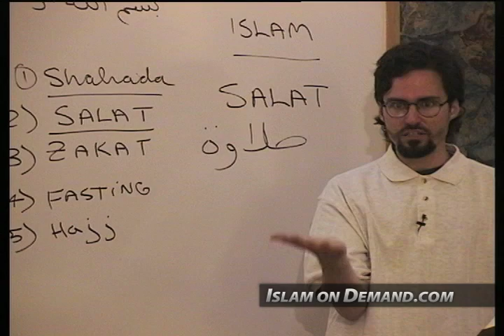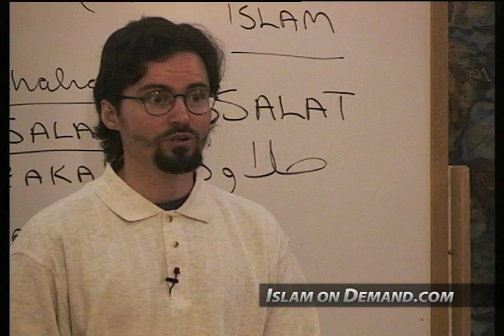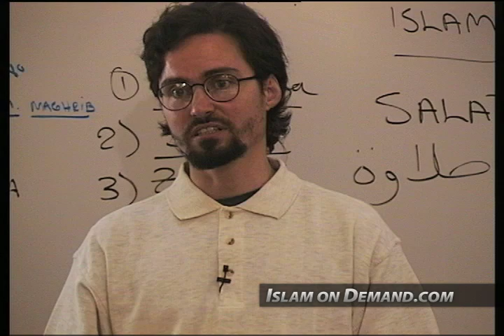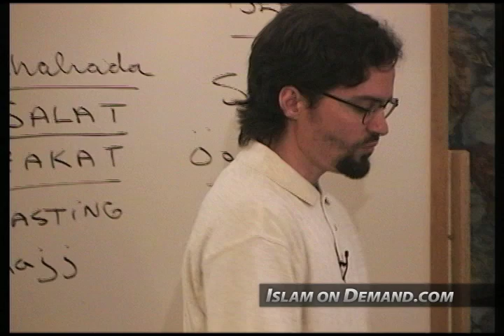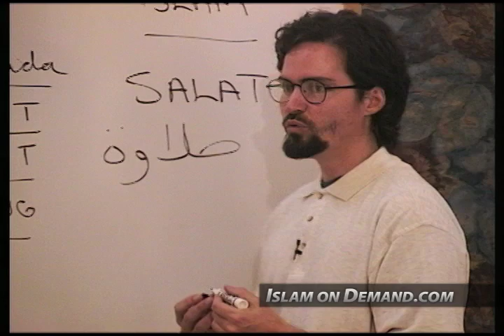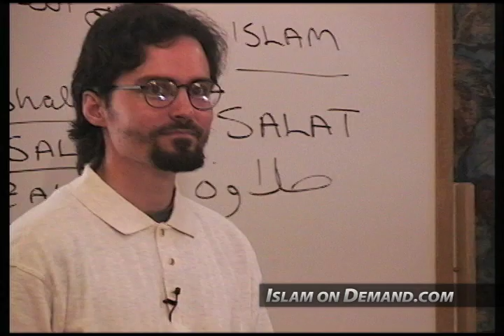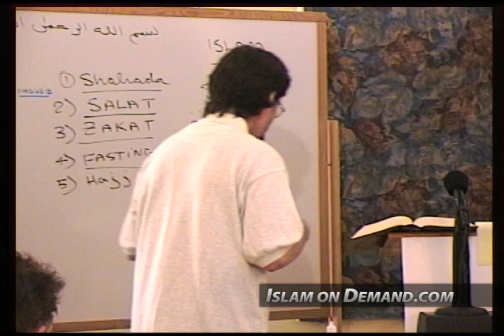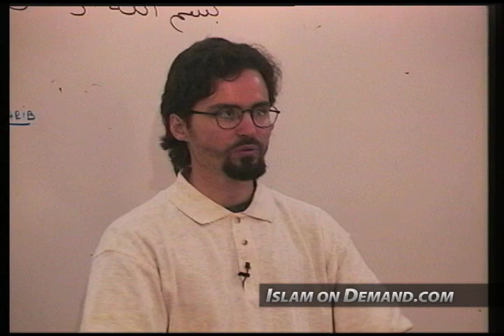Pillars of Practice - Part 2 of 2 - Hamza Yusuf (Foundations of Islam Series: Session 2)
This video is part 3 of a complete series of 7 lectures entitled "Foundations of Islam".

1) Add an end screen that either links to our channel or links to our video that contains the content you used. For instructions on how to do this watch this video

2) Add a card that links to our channel. The card's teaser text should say “Check out Islam On Demand”. For instructions on how to do this watch this video

3) Add our channel to your list of recommended channels.

4) Add the following text in the VERY TOP of your video's description: Check out the Islam On Demand YouTube channel

5) Add a legible and clearly visible text overlay that appears in the FIRST HALF of your video and remains on screen for at least 7 seconds that says “Support Islam On Demand